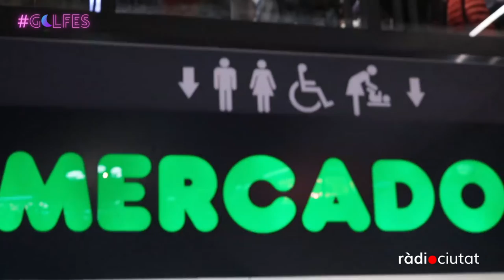GOLFES | AL CARRER: Sevilla y olé!